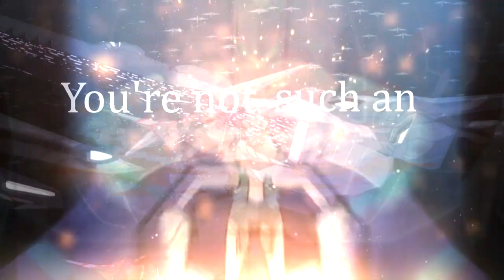Allura+Lotor | W H O A R E Y O U ?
I know I'm a maniac but I just couldn't help myself. Here you go. Another Lotor and Allura fan vid because I just love them that much.